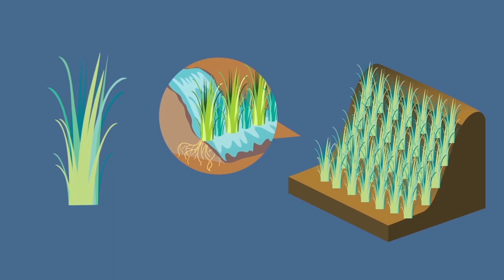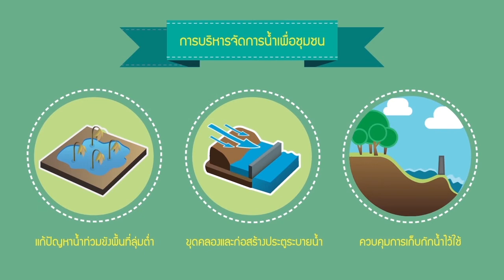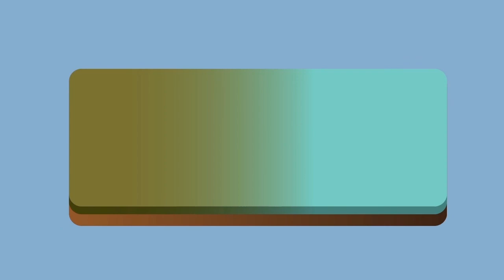Infographic : การบริหารจัดการน้ำตามแนวพระราชดำริ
Infographic (แบบเคลื่อนไหว) ปี 2560 ตอน การบริหารจัดการน้ำตามแนวพระราชดำริ

จัดทำโดย สำนักงานคณะกรรมการพิเศษเพื่อประสานงานโครงการอันเนื่องมาจากพระราชดำริ (สำนักงาน กปร.)